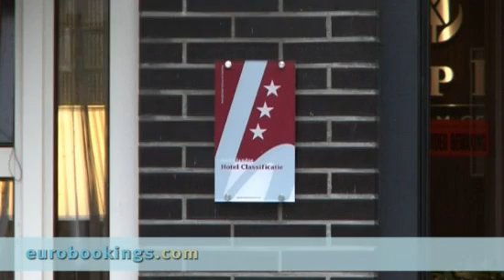Videoclip Hotel Tulip Inn Amsterdam City Centre Eurobookings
This video from Hotel Tulip Inn Amsterdam City Centre in Amsterdam is made by EuroBookings.com to give you a better impression of the Room Types, Lobby, Exterior and Interior of Hotel Tulip Inn Amsterdam City Centre.